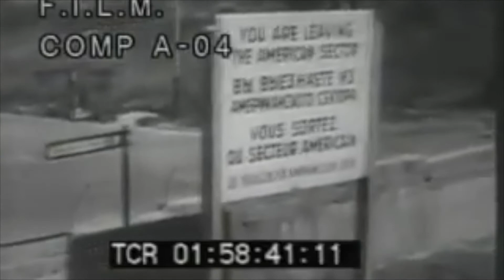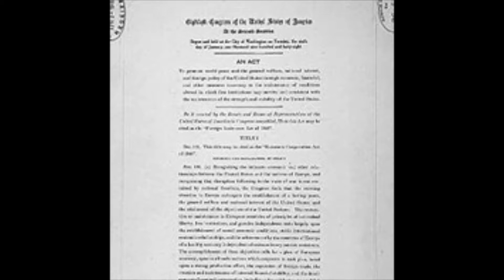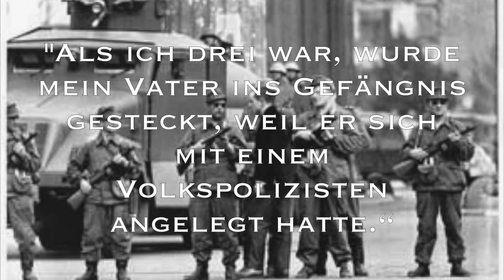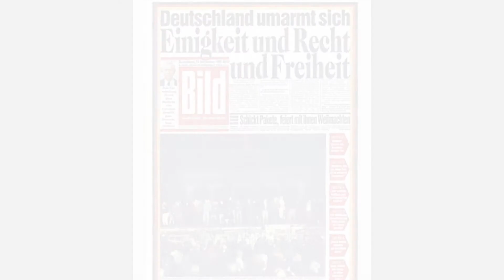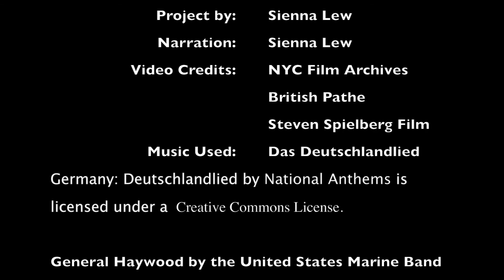Divided: East Berlin and the Struggle Against the Wall - NHD 2017/2018 Documentary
This is my documentary project for National History Day 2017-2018, under the theme 'Conflict and Compromise'.

I own none of the film footage pictured in this video.

Video Footage Credits:
NYC Film Archives
British Pathe
Steven Spielberg Film

General Haywood  by the United States Marine Band

The Temperature of the Air on the Bow of the Kaleetan by Chris Zabriskie

Other Audio Used:
Address at the Brandenburg Gate by Ronald Reagan